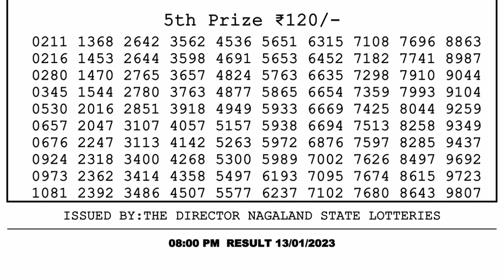Dear Lottery Sambad 8pm today 13.01.23 Nagaland State Lottery Result